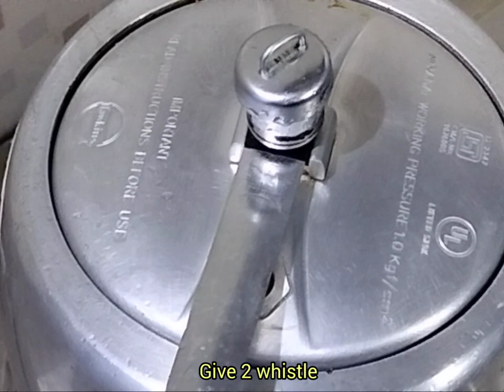পটলৰ তৰকাৰী।। Pointed Gourd Curry in Assamese ।।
how to make pointed gourd curry, পটলৰ তৰকাৰী ৰান্ধো আহক,পটলৰ  মছলা ভাজি,parwal sabji, parwal curry recipe, a simple pointed gourd curry